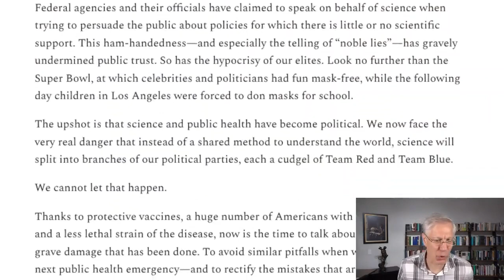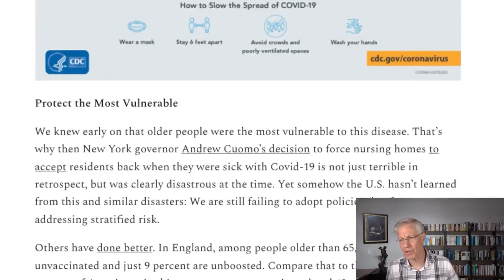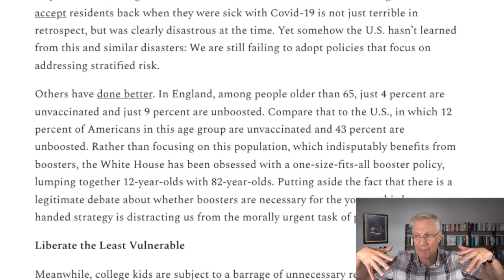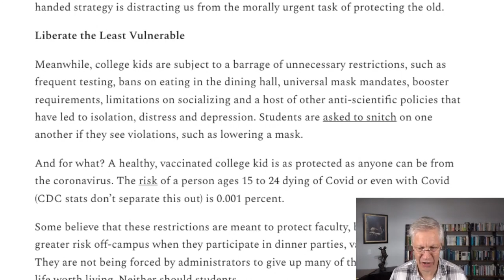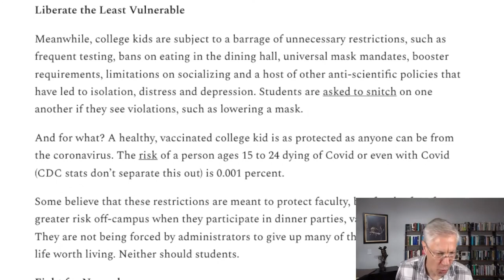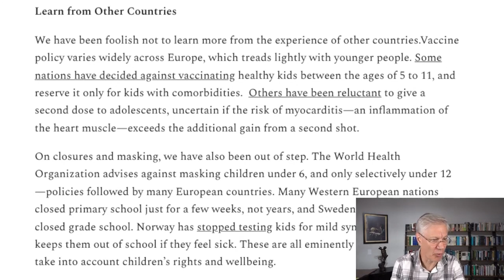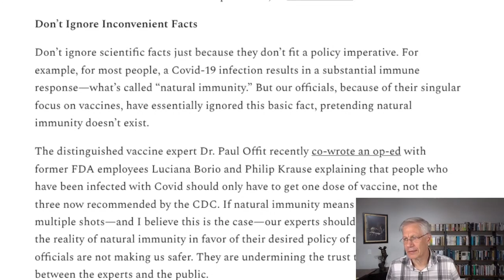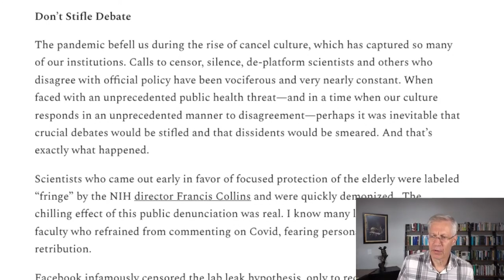Why COVID ABSOLUTE DISASTER was Easily Avoidable...